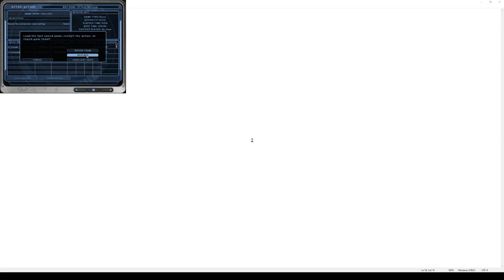\|/JP | Ghost Recon | Recon 69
Farm (Morning)
GR01
Elite difficulty
I spoke too soon.
Clear and Present Danger 2 mod